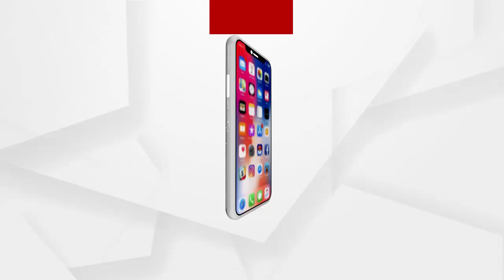ପିପିଲି ଉପନିର୍ବାଚନ ପାଇଁ ତାରିଖ ଘୋଷଣା ପରେ ଆଚରଣ ବିଧି ଲାଗୁ ହୋଇଛି ...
ପିପିଲି ଉପନିର୍ବାଚନ ପାଇଁ ତାରିଖ ଘୋଷଣା ପରେ ଆଚରଣ ବିଧି ଲାଗୁ ହୋଇଛି ।  ପ୍ରଶାସନ ତରଫରୁ ପିପିଲି ବ୍ଲକ,  ଡେଲାଙ୍ଗ ବ୍ଲକ ଏବଂ ପିପିଲି NACରେ ଲାଗିଥିବା ସମସ୍ତ ହୋଡିଂ ଏବଂ ବ୍ୟାନରକୁ ହଟାଯାଇଛି । ଆଚାରଣ ବିଧି ଲାଗୁ ପରେ ଜିଲ୍ଲା ପ୍ରଶାସନ ଓ  ଡେଲାଙ୍ଗ ପୋଲିସ ଫୋର୍ସ ମୁତୟନ କରି ବଜାର, ବେରବୋଇ ବଜାର, ହାଟ ବଜାର୍ ପ୍ରଭୃତି ସ୍ଥାନରୁ ପୋଷ୍ଟର ହଟାଇଛି ...